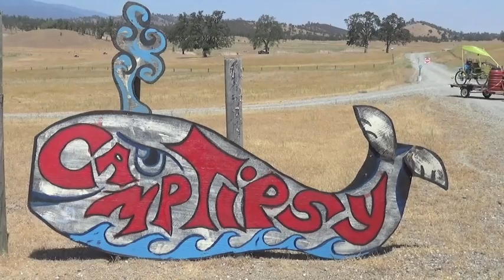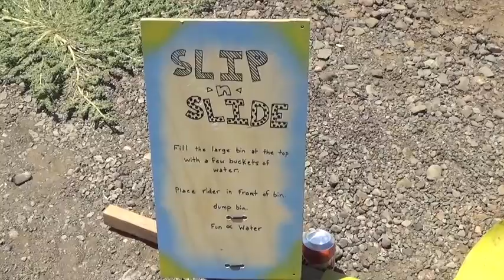Camp Tipsy 2014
Camp Tipsy at its "2014 Drought Edition" finest!